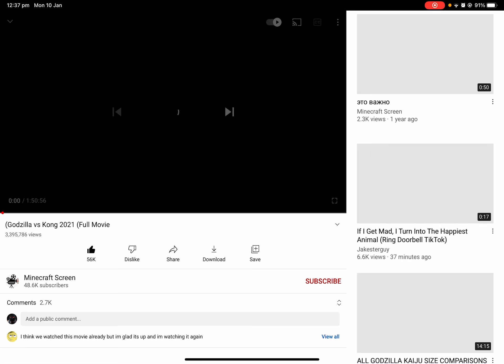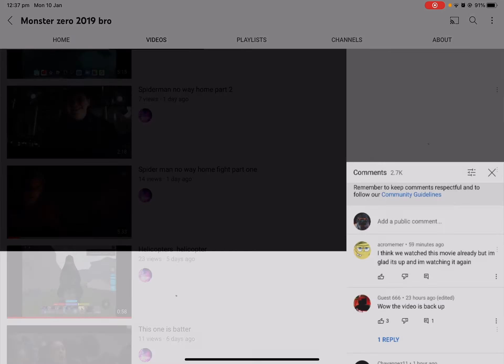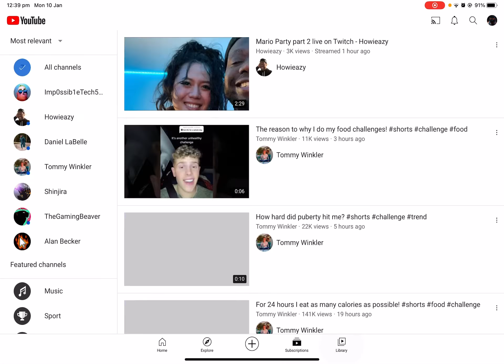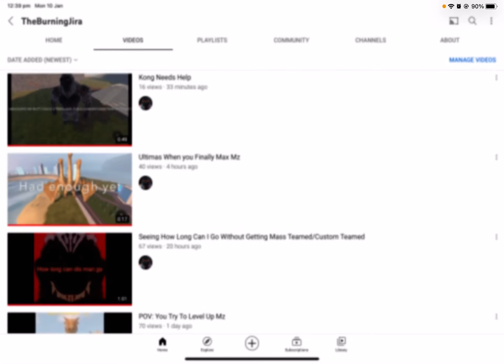This guy literally uploaded the full godzilla vs kong movie